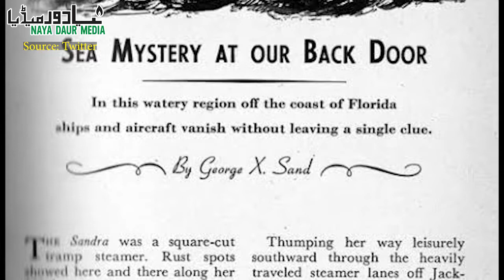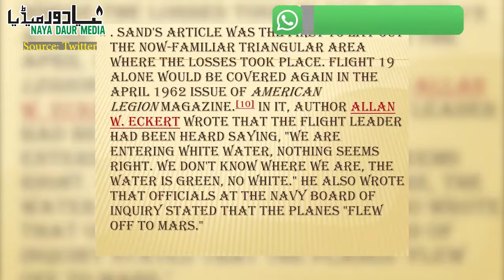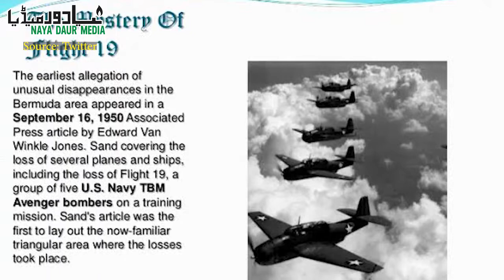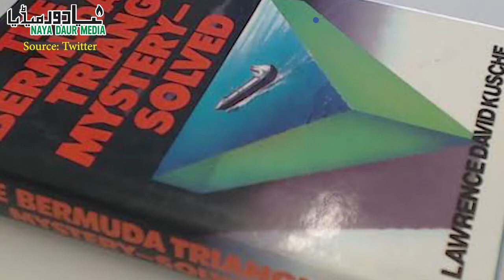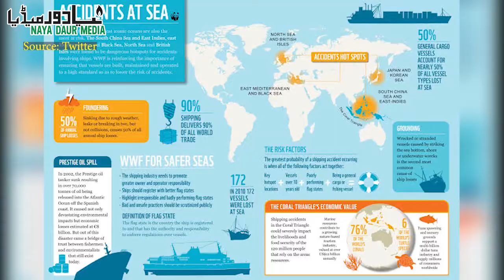Bermuda Triangle And The Coming Of Dajjal, Imam Mehdi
Some claim it is where Dajjal is being kept, some think Imam Mehdi is hiding there. Others have seen UFOs in the area. Boats, ships, even planes have gone missing in this region.

But what exactly is Bermuda Triangle? Let's unlock the mystery